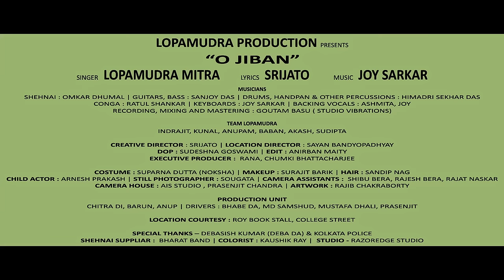O JIBAN I LOPAMUDRA MITRA I SRIJATO I JOY SARKAR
SINGER: LOPAMUDRA MITRA
LYRICS: SRIJATO

SHEHNAI: OMKAR DHUMAL
GUITAR, BASS: SANJOY DAS
DRUMS, HANDPAN & OTHER PERCUSSIONS: HIMADRI SEKHAR DAS
CONGA: RATUL SHANKAR
KEYBOARDS: JOY SARKAR
BACKING VOCALS: ASHMITA, JOY

Flim Credits :

TEAM LOPAMUDRA :
INDRAJIT, KUNAL, ANUPAM, BABAN, AKASH, SUDIPTA

CREATIVE DIRECTOR : SRIJATO
LOCATION DIRECTOR: SAYAN BANDYOPADHYAY
DOP: SUDESHNA GOSWAMI
EDIT: ANIRBAN MAITY
EXECUTIVE PRODUCER: RANA, CHUMKI BHATTACHARJEE

COSTUME : SUPARNA DUTTA (NOKSHA) MAKEUP : SURAJIT BARIK
HAIR: SANDIP NAG
CHILD ACTOR: ARNESH PRAKASH
STILL PHOTOGRAPHER: SOUGATA
CAMERA ASSISTANTS : SHIBU BERA, RAJESH BERA, RAJAT NASKAR
CAMERA HOUSE : AIS STUDIO & PRASENJIT CHANDRA

ARTWORK: RAJIB CHAKRABORTY

PRODUCTION UNIT :
CHITRA DI, BARUN, ANUP | DRIVERS : BHABE DA, MD SAMSHUD, MUSTAFA DHALI & PRASENJIT

LOCATION COURTESY: ROY BOOK STALL ( COLLEGE STREET)

SPECIAL THANKS: DEBASISH KUMAR (DEBA DA) & KOLKATA POLICE

SHEHNAI SUPPLIER: BHARAT BAND
COLORIST: KAUSHIK RAY
STUDIO: RAZOREDGE STUDIO

Listen to "O Jibon" by Lopamudra Mitra on Resso!